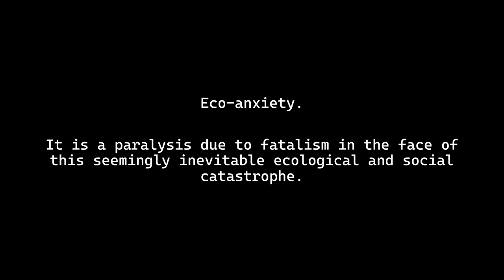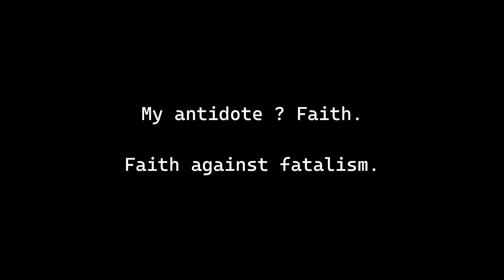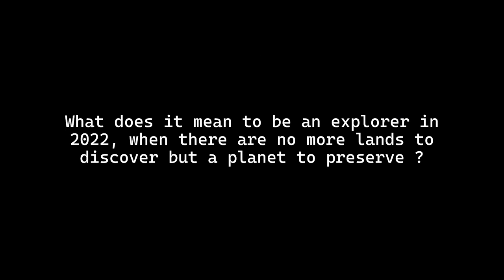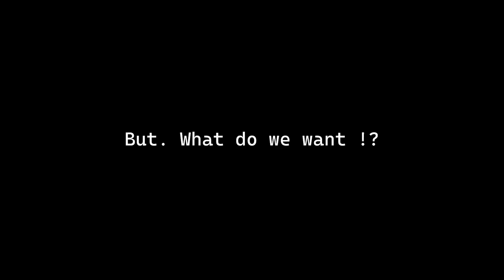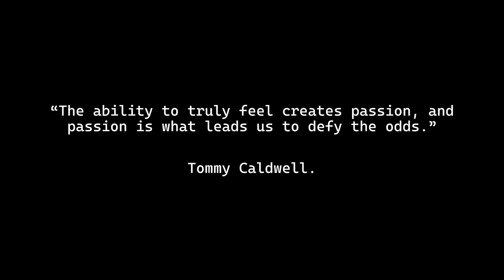No More Lands to Discover but a Planet to Preserve | Gilles Denis | TEDxKULeuvenBrussels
Gilles Denis Gilles Dennis is an explorer, expedition guide, field scientist, and lecturer who has spent most of his life defining what it means to be a true explorer and discovering the responsibilities that come along with it in this era. Unlike the explorers of the past, Gilles believes modern-day exploration isn’t about conquering lands but about preserving them.

Recently, Gilles completed the Nanok Expedition, an unprecedented five-month ski, sea kayak, and unassisted climbing expedition through Greenland at one of the most hostile corners of the globe. Gilles used the data from this expedition to communicate scientific environmental and climate results back to Belgium in hopes of creating awareness among the general public. His mission is to use his adventures in Greenland alongside his many experiences in the Arctic as a tool for a greener, cheaper, and more accessible field science to help preserve the lands of the world. This talk was given at a TEDx event using the TED conference format but independently organized by a local community.